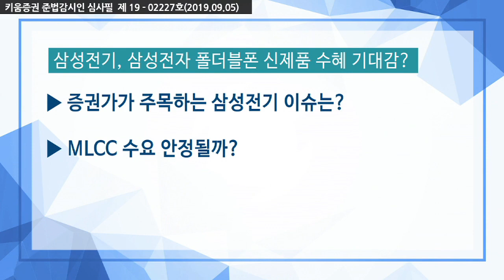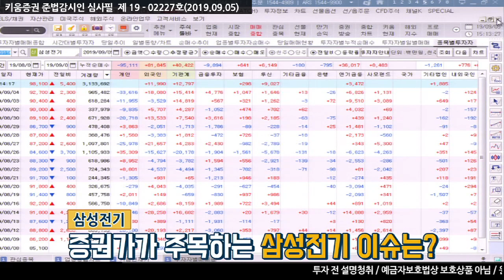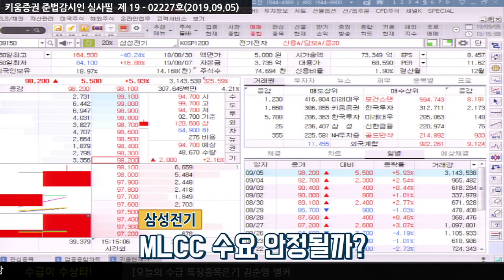[주식투자] 수급이 수상타 / 삼성전기, 삼성전자 폴더블폰 신제품 수혜 기대감? (19.09.05)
증권가가 주목하는 삼성전기 이슈는?
내년부터 5G 단말기 출시 본격화
스마트폰 1대당 MLCC 탑재량 20% 증가 예상!
MLCC 정상화와 5G 수혜, 카메라 사업 기대!​
MLCC 수요 안정될까?
​MLCC 성장 모멘텀 부각 지속
3분기 컴포넌트 솔루션 부문 매출액 MLCC 수출 증가
 힘입어 전분기 대비 3% 증가한 8,086억 원 기록할 것
*MLCC :적층세라믹콘덴서
김순영 키움증권 채널K 앵커
「구독」과 「좋아요」 눌러주세요~